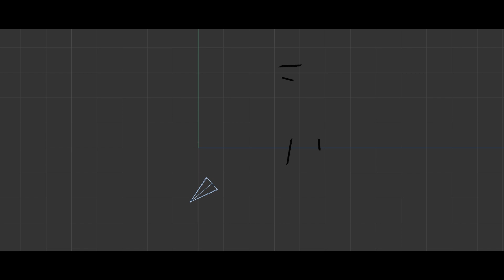Khataa | Behind The Scenes (VFX)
Recent VFX work